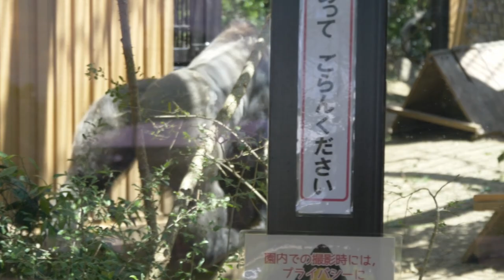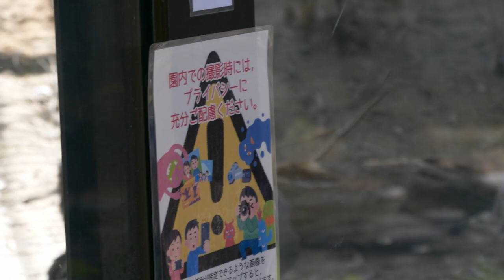Toddler Gorilla Likes To Smell His Private Parts | Kyoto Zoo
May 2022. Gorillas relaxing in the cheerful weather.
Kintaro was spending time with his mother.
He is so cute no matter what he does.

This video was taken at kyoto city zoo May 2022.

Time Stamps
00:00 Silverback Gorilla Momotaro
00:55 Gorilla Brothers Gentaro & KIntaro
02:08 Kintaro & Mom Genki

Momotaro: ♂ Silverback
Genki: ♀